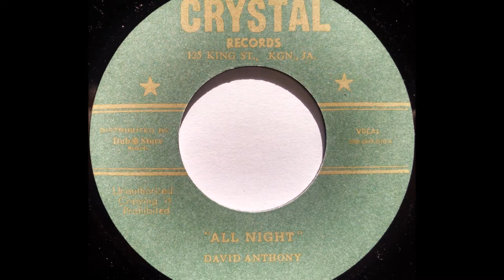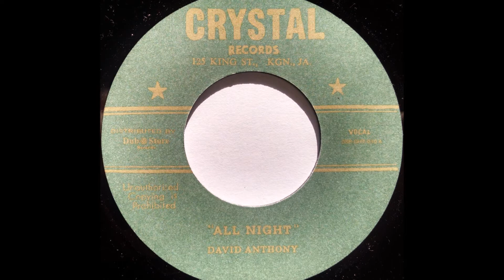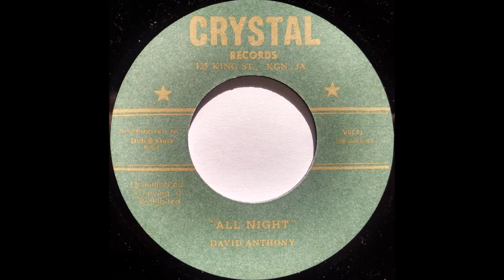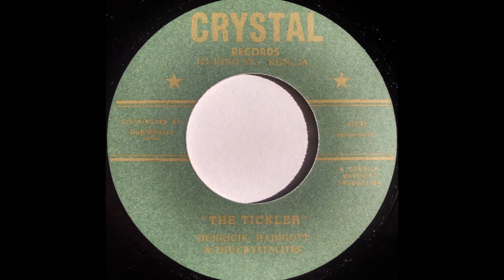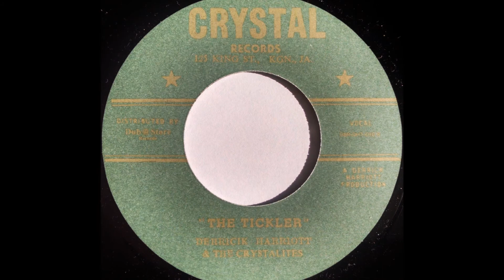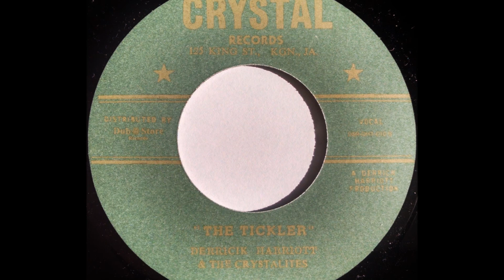DAVID ANTHONY - All Night [1968]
CRYSTAL RECORDS 7'' (re) Derrick Harriott production feat. Derrick Harriott & The Crystalites 'The Tickler'